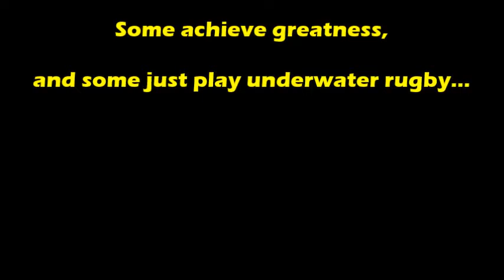Chariots of Water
Under Water Rugby Game Brantford Ontario Wayne Gretzky Sports Centre Pool.  Every Wednesday night 8pm - 9:30pm. All are welcome!